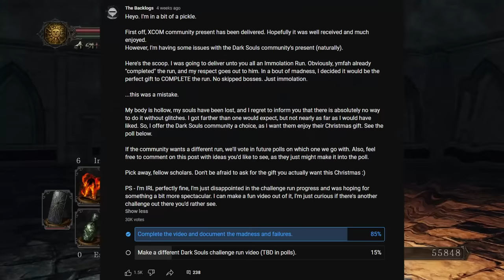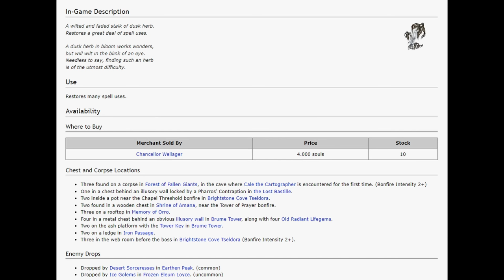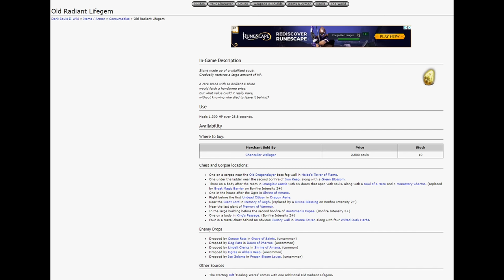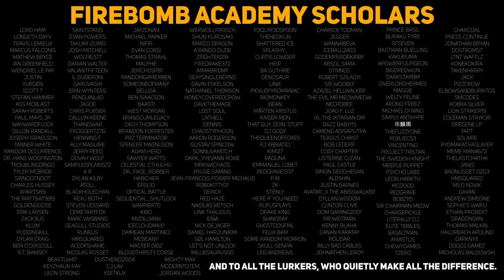I Completed 100% of DARK SOULS 2 SOTFS With Immolation Only (So You Don't Have To)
If you’re ever injured in an accident, you can check out Morgan & Morgan. Their fee is free unless they win.

That's right. In a burst of stupidity, my brain decided that EVERY boss in Dark Souls 2 SOFTFS needed to be burned to the ground with Immolation. And after countless hours of slowly walking around enemies and banging my head against my desk in frustration, I can only come to a single conclusion:

...I don't want to play anymore.

I beat Dark Souls 2, every single boss, with only the Immolation pyromancy, so that you don't have to. Let this video be a stopgap against all the players who were curious and wanted to try it for themselves. Please, for the love of all that is holy, YOU DON'T HAVE TO, STOP, WHAT ARE YOU-

(shoutout to @ymfah for finding an in-game way to obtain Immolation - the madman breaks these games in ways I can only dream of, and has my complete respect)

|| MUSIC ||
Resurrections - Celeste
Guardia Millennial Fair - Chrono Trigger
Outset Island - Zelda Windwaker
Rainbow Road - Super Mario Kart
Panic Puppet Zone - Sonic 3D Blast
A Feeling of Love - Megaman Legends
Highscore - Alien 3
Chemical Brew - Katana Zero/LudoWic
You Are The End - Furi/Waveshaper
Breath of a Serpent - Katana Zero
Take Care - Ultrakill
Lobby Music - Fibbage 3
Onett - Earthbound
Hypnosis - Little Nightmares
Beneath the Waves - Little Nightmares